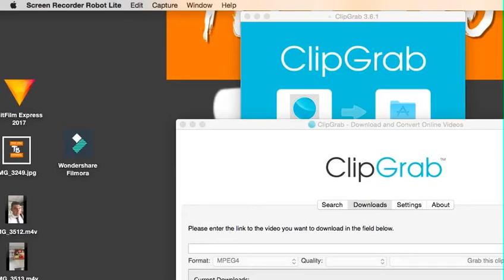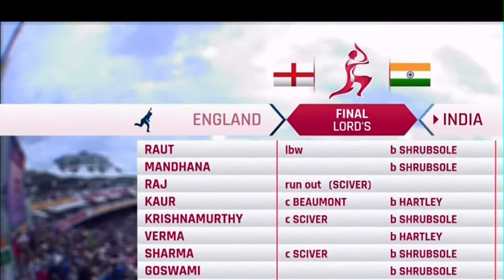ENGLAND WIN WOMANS WORLD CUP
A tournament that deserved a grandstand finish got exactly that. 7-for-28 was the India collapse, just at the moment they looked to have this trophy. But then came Anya Shrubsole. Her five wicket spell are what dreams are made of. Simple as that. What a tournament, what a final. Cricket, ay? On behalf of Vish and myself and the others who have been on the OBO today and during the Women’s World Cup, thanks for your company. It’s been a lot of fun. England: World Champions. Brilliant. G’night.